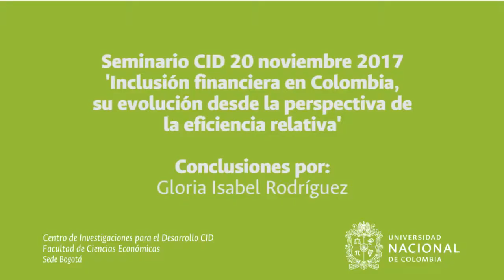Noviembre 20 SemCID, conclusiones por: Gloria Isabel Rodríguez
Seminario CID noviembre 20 de 2017, 'Inclusión financiera en Colombia, su evolución desde la perspectiva de la eficiencia relativa' conclusiones por: Gloria Isabel Rodríguez, profesora de la FCE.